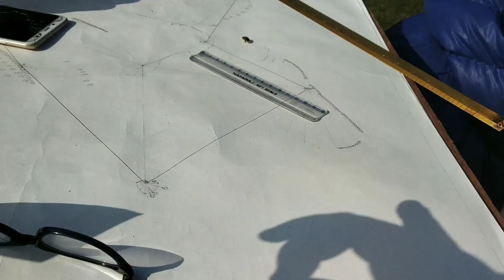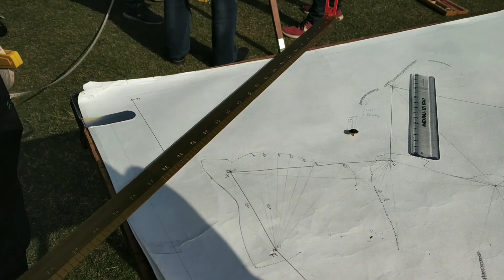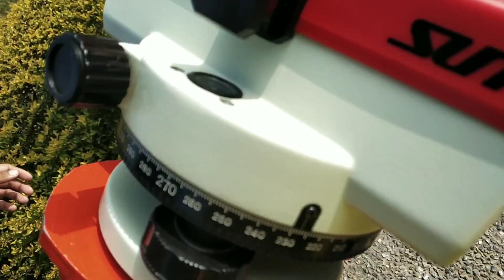CIVIL Engineers in ONE OF THE resort of CHANDIGARH ..😍😍